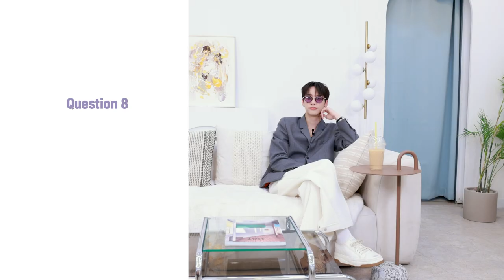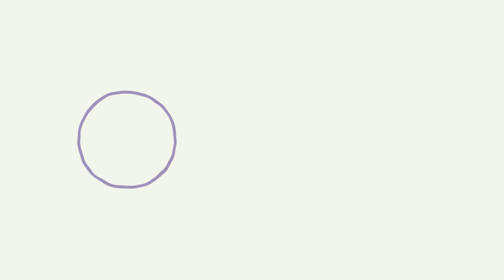공지훈이 왜 인간🦊냐고? '공'지훈이라서.. (feat. 플러팅 장인😎) | BUSINESS OR REAL INTERVIEW